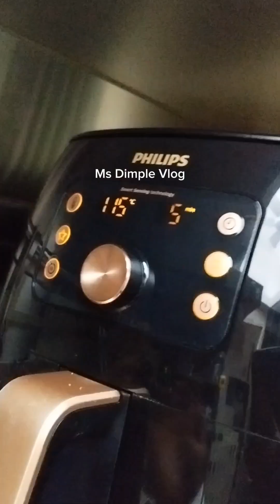FAST FOOD*CHICKEN BURGER*CHICKEN NUGGETS*LETTUCES